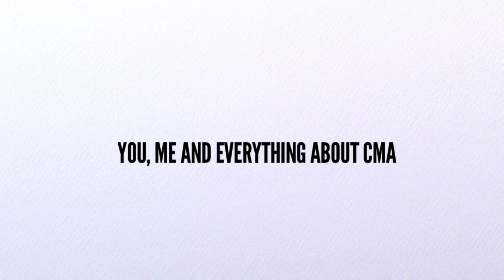How much I have invested in U.S. CMA | THE CMA SHOW | Ep. 18 | Institute Of Management Accountants.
This Episode of THE CMA SHOW is about:-

- My Investment in U.S. CMA
- Experience with IMA’s Scholarship program
- Award from IMA’s international student case competition